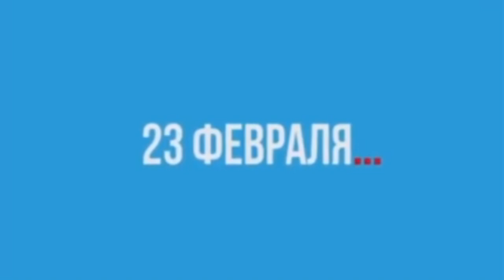С 23 февраля мужики, но только настоящие мужики! Прикол! :)